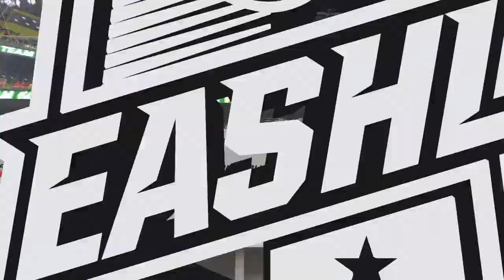Clubs (very intense)